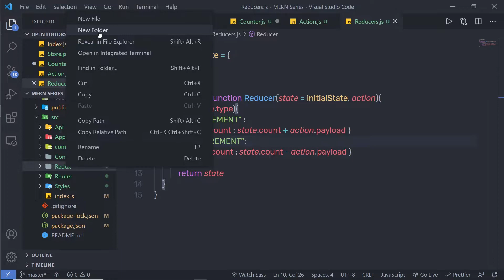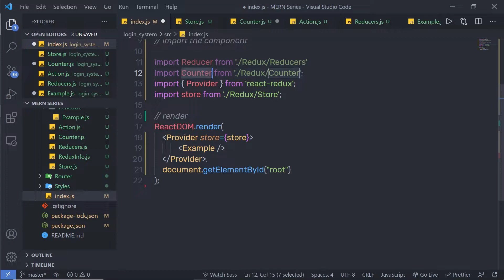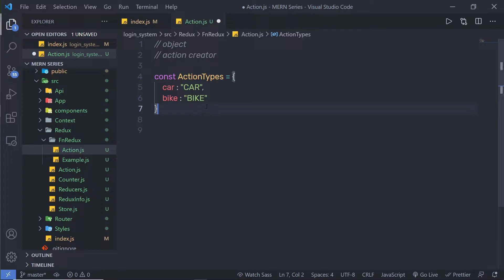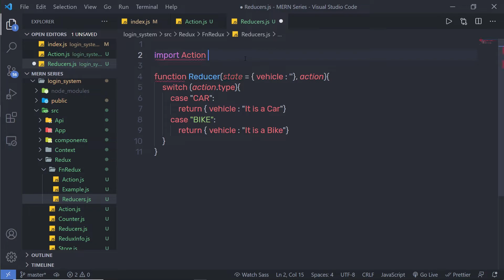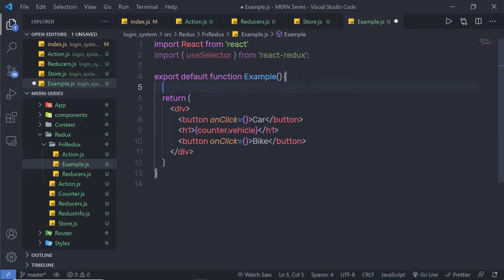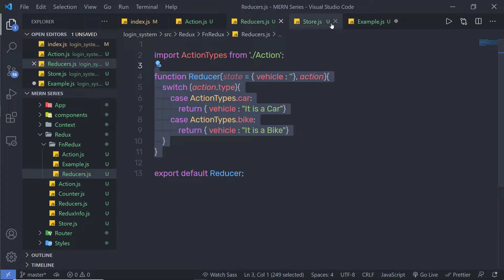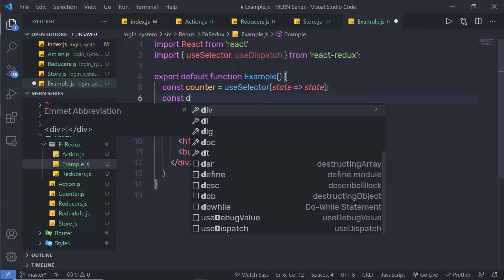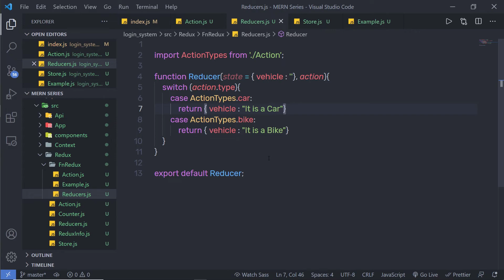Redux Functional Component - MERN Stack Series - 52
In this lecture, we are going to create a redux functional component and create a store inside it. we will look at how to create a store in the function react component and use different hooks.